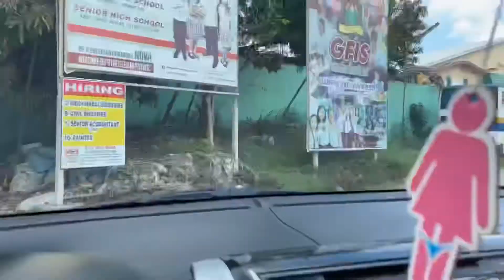GYM COMEBACK | Pull Workout (Back/Biceps)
In today’s video, ipapakita ko sa inyo ang muling pagbukas ng gym after almost 3 months na closed ito dahil sa quarantine.

Together, we will reach your Fitness Goals with Zero Restrictions!